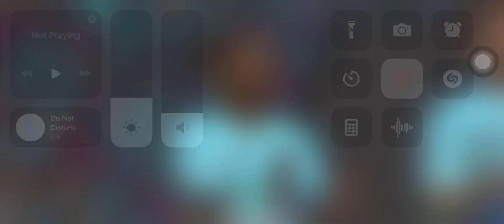Playing head-to-head | FIFA Mobile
Hi guys I am not a pro gamer just a casual gamer sharing my gameplay with you all Hope you all will enjoy it.